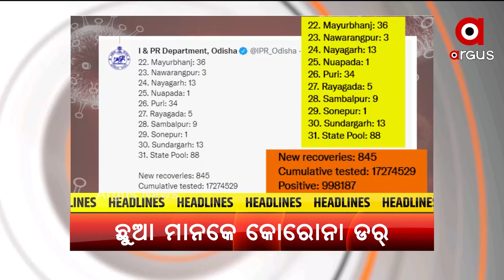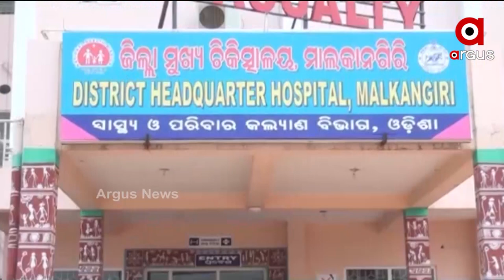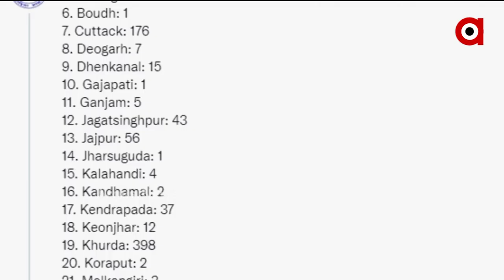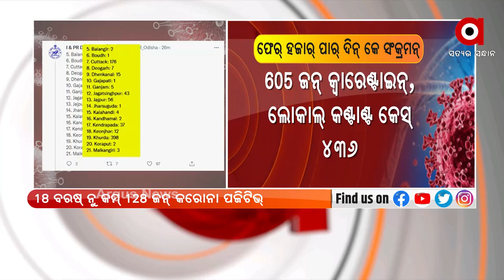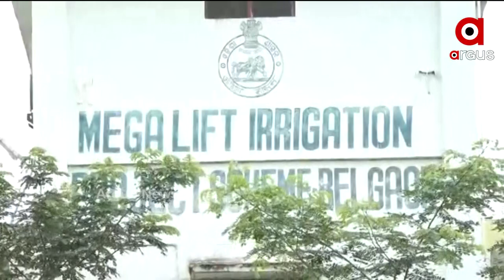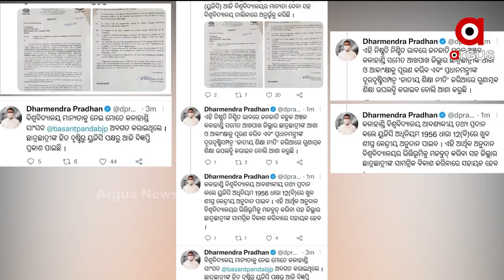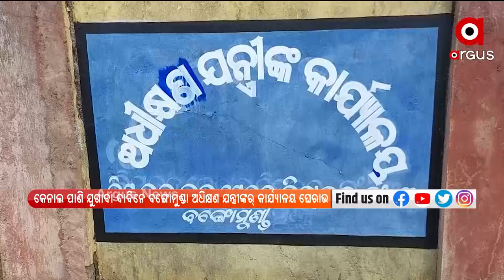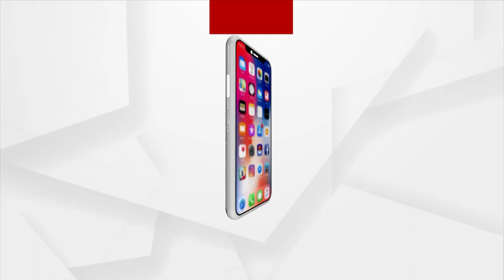Nuakhai Express 5PM | 19th August 2021 | Argus News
+ ରାଏଜ୍ ନେ ଶହେ ଉପରେ ଶିଶୁ ଆକ୍ରାନ୍ତଙ୍କର୍ ସଂଖ୍ୟା
+ ହାତୀ ମୃତ୍ୟୁ ଅଟକାବାକେ ଚେଷ୍ଟା
+ ଠିକାଦାର୍ ମାନକୁ ପୁଷବା ପ୍ରକଳ୍ପ
+ କଳାହାଣ୍ଡି ବିଶ୍ବବିଦ୍ୟାଳୟକେ ୟୁଜିସି ସାଙ୍ଗେ ବିଶ୍ବବିଦ୍ୟାଳୟ ମାନ୍ୟତା
+ ଓଡିଶାନେ ଦୁଇ କେନ୍ଦ୍ରମନ୍ତ୍ରୀ